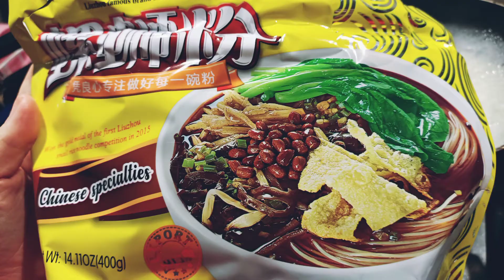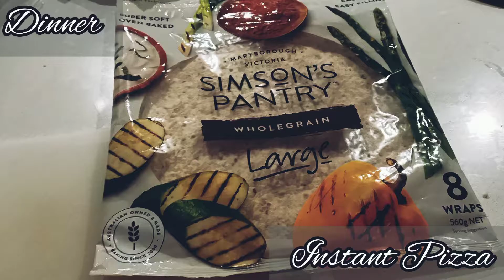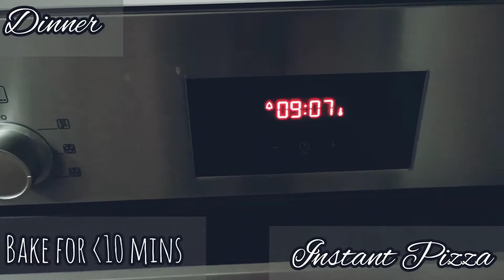What I eat in a day | Eating junk food for 24 hours | Unhealthy edition | Luosifen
This video showed three meals I had in one day during lockdown. Although unhealthy, it is very simple, quick and easy meals.

Sometimes we just need to smash some junk food to go through a hard day!

⏳TIMESTAMPS⌛

00: 03 - Breakfast - Banana bread with decaf Nestle instant Cappuccino
00: 16 - Lunch       - Most fancy instant noodle snail noodle soup (Luosifen)
01: 51 - Dinner      - Instant Pizza on a wrap

Leave me a message if you want to know more details of the video.

🌞FAQ
what do you film with? ➭ OPPO Reno Z
what do you edit with? ➭ InShot
sub goal? ➭ 1k
location ➭ Canberra

🎶 Song: Pyaar Ke Pal
 🐦Singer: Ricky